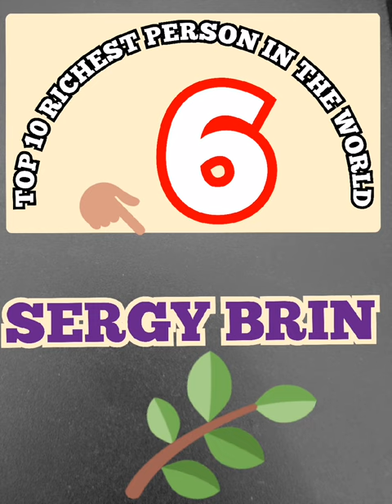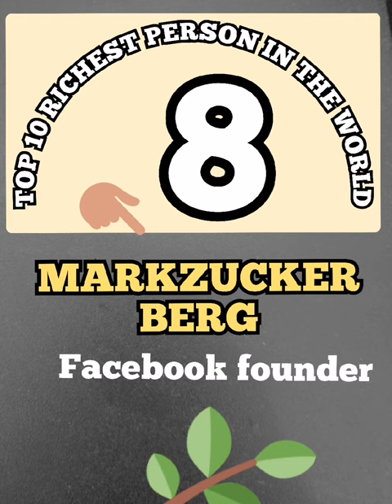Who is the Top 10 Richest Man 2022/top 10 richest person in the world 2022